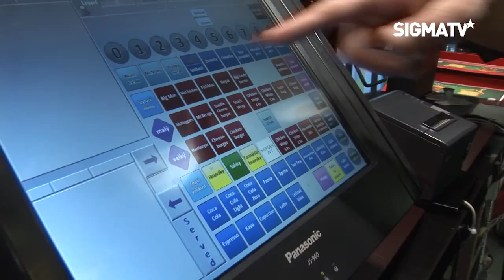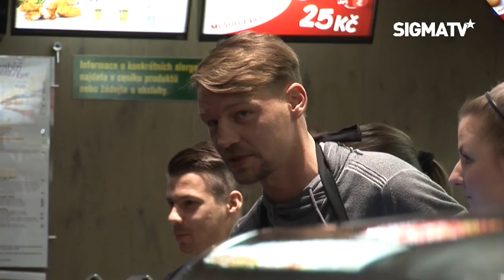Hráči SK Sigma Olomouc pro McHappy Day 2015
Hráči SK Sigma Olomouc Jan Navrátil, Michal Ordoš a Jan Rajnoch se zapojili do akce McDonald's McHappy Day 2015